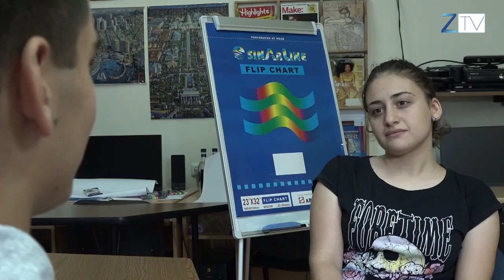Գիտելիքի ու փորձի կուտակում «Ֆլեքս» ի շնորհիվ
Ավելի քան 25 տարի «Ֆլեքս» առաջնորդների փոխանակման ծրագիրը հնարավորություն է տալիս շուրջ 20 երկրների աշակերտների 1 տարի սովորելու ԱՄՆ-ում: Անցյալ տարի մասնակցության հայտ էին ներկայացրել և ուսման մեկնել 2 կապանցի աշակերտներ, ովքեր տուն են վերադարձել օրերս: Նրանց հետ հանդիպել է Անի Գրիգորյանը: